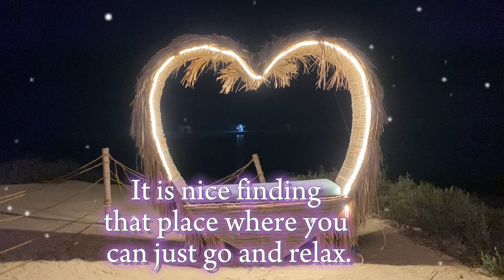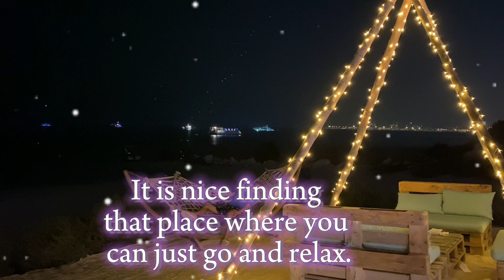Unwind in this relaxing place everyone fypシ fypシ゚viral